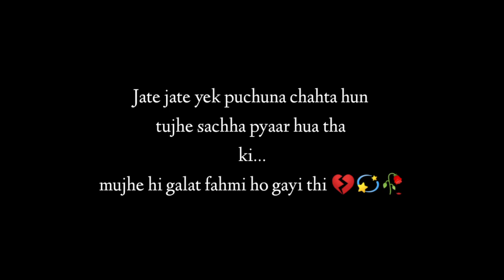New Black screen Whatsapp Status Video Hindi Old Song Remix | Love Status Remix●Status●2022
Love failure song WhatsApp status. Hindi new status video
# WhatsApp status shayari 2022. WhatsApp status tips and tricks bewafa WhatsApp status. Very sad WhatsApp status
T-series

⚫Tags♥♥♥
status video sad, whatsapp status Hindi whatsapp
status video, whatsapp status love, romantic
whatsapp status, romantic whatsapp status Marathi,
romantic whatsapp status song, romantic whatsapp
status video, romantic whatsapp status Hindi,
romantic whatsapp status video Hindi, status, status